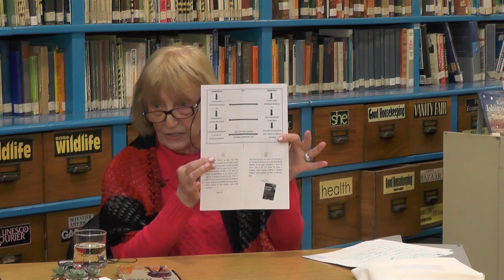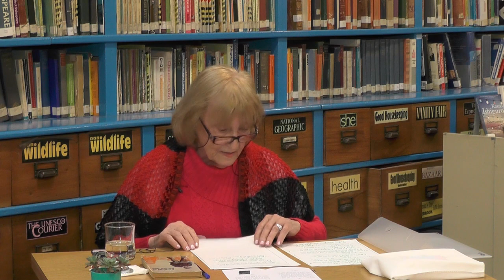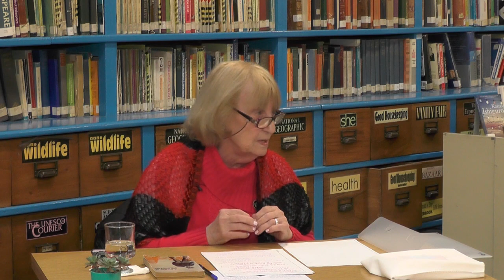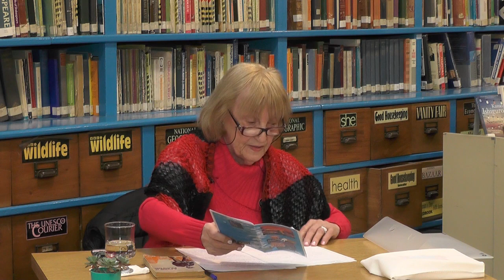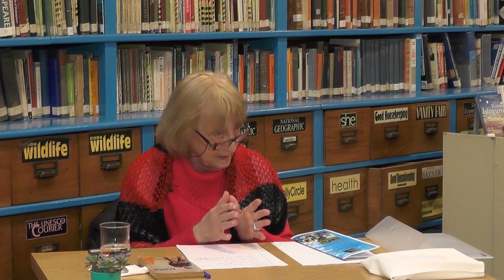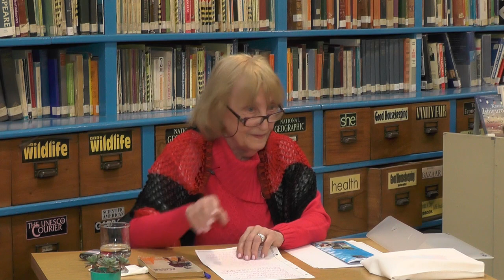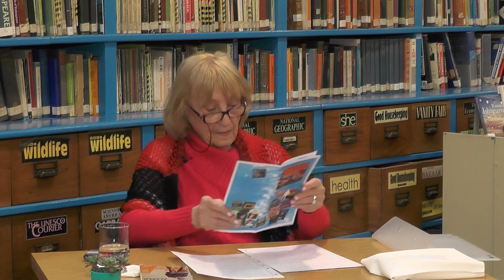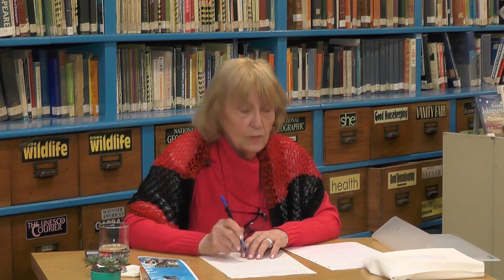Olga Liberti's lecture on James Joyce’s “A Portrait of the Artist as a Young Man”.